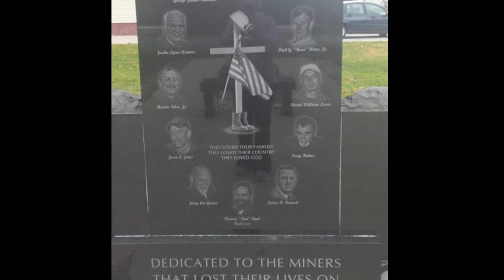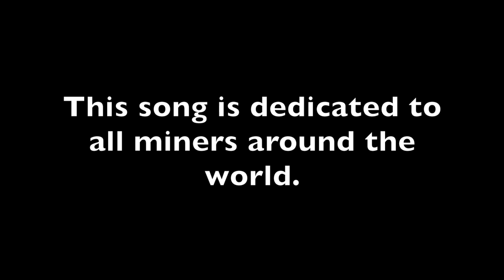Matt Poling- Coal